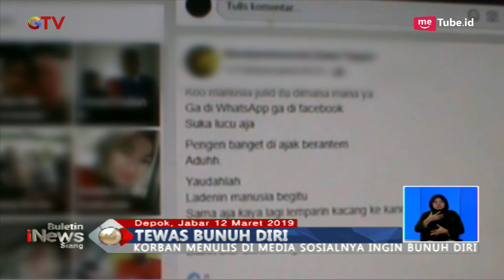Diduga Depresi, Seorang Wanita di Depok Ditemukan Tewas di Depan Teras Apartemen - BIS 12/03